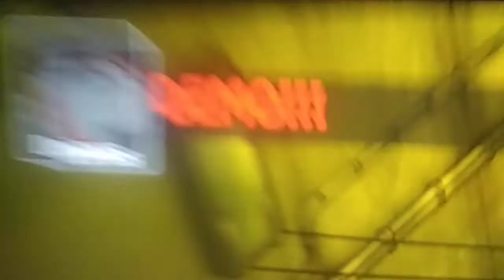taking About Demo and break 4 wall